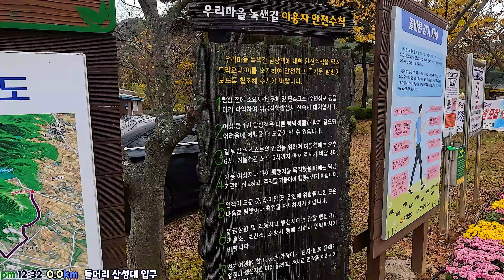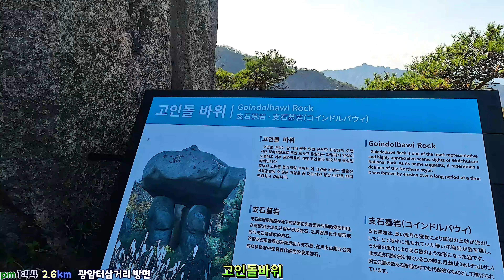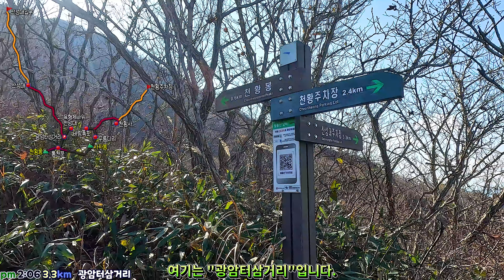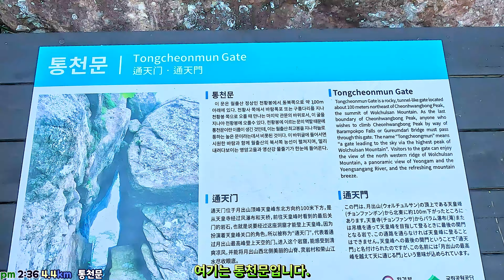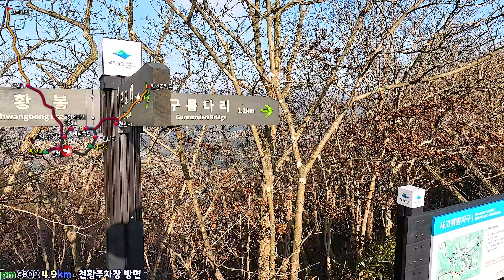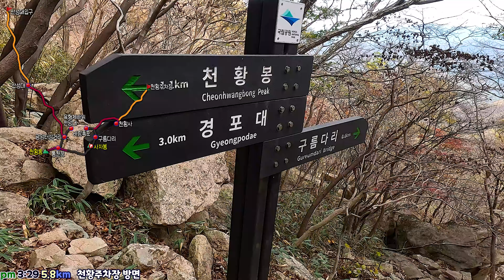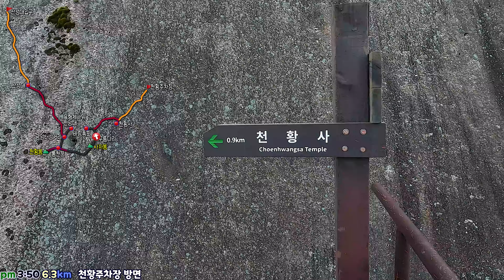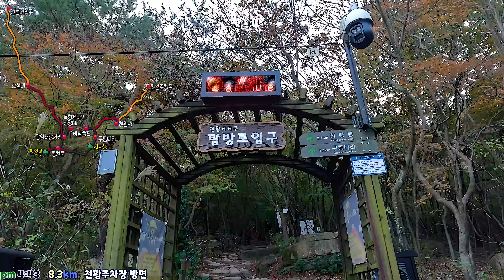2023.11.11 월출산, 산성대 코스, 구름다리 코스, 육형제바위, 천황사, 바람폭포, 단풍은 시작도 못하고 끝이에요. Korea Wolchul Mountain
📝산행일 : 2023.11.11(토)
⏩경로 : 산성대입구 ~ 고인돌바위 ~ 관암터삼거리 ~ 육형제바위 ~ 통천문 ~ 천황봉 ~ 구름다리 ~ 바람폭포 ~ 천황사 ~ 천황주차장

🕐총 8.8km  4시간 30분 소요
    난이도 : 중상급

👍추천지 : 모든 곳이 좋은 산

💕느낌 : 단풍은 지난 관악산과 마찬가지로 산에서는 전멸, 아래쪽은 거의 시작도 안한 상태임
초록에서 잠시 붉게변하면서 말라가고 있습니다. 단풍은 끝인 듯.

🎞최고 해상도로 시청 부탁드립니다. 틀린부분, 추가정보, 문의사항은 덧글로 남겨주세요.

바로가기
00:00 인트로, 전체소개
01:30 산성대 입구 ~
05:57 고인돌 바위 ~
09:43 광암터삼거리, 육형제바위전망대
11:53 구름다리 갈림길, 천황봉
14:46 사자봉가는 길, 사자봉
21:00 구름다리
23:04 바람폭포, 하산길
25:05 천황사
27:26 산행마무리

__________ 상세 정보 __________

⏩상세경로

🚩산성대입구 ~ 육형제바위 전망대
산성대 입구에서 20분정도만 오르면 조망이 멋지게 터지는 산이며, 그 이후부터는 모든 곳이 조망터입니다.
산행 난이도는 모든 코스가 어려움 또는 매우 어려움 코스입니다.
그만큼 경관이 뛰어난 산입니다.
중간에 경관이 처음으로 멋지다는 월출제일관 그리고 자연적으로 생긴 고인돌 바위를 볼 수 있습니다.
산성대는 특별한 표시가 없이 쉬기 좋은 바위로 되어 있는 곳입니다. 이정목에 매직으로 산성대라고 쓰여있습니다.
멋진 바위봉우리를 데크계단을 타고 안전하게 걸으면 광암터삼거리에 도착합니다.
여기서 잠시 200m만 가파르게 내려가면 육형제바위와 사자봉을 볼 수 있는 전망대에 도착을 합니다.
다시 가파르게 올라서 천황봉 방면으로 갑니다.

🚩통천문, 천황봉
관암터삼거리에서 몇백미터만 가면 통천문쪽가는 길과 구름다리 가는 갈림길이 나옵니다.
중간에 얼음이 얼어있어 가을철에 보는 빙벽들이 신기합니다.
하산은 구름다리길로 진행할 예정이고, 일단 천황봉방면으로 이동합니다.
곧 통천문이 나오고 가파르게 데크계단 내려갔다가 다시 오르면 천황봉이 나옵니다.
사람이 많아 적당히 구경하고 다시 하산을 시작합니다.

🚩사자봉, 구름다리
다시 갈림길로 돌아와서 구름다리 방면으로 이동을 합니다.
여기는 중간에 사자봉쪽 능선이 있어 봉우리를 3개를 위회하며 넘어야 해서 가장 힘든 코스입니다.
중간에 선바위 같은 것도 있고, 여기저기 샛길이 있는 걸로 봐서 험한 봉우리를 넘어 다니는 사람이 많은 것 같습니다.
여기 길은 가파른 너덜길에 오르내림이 많이 있어 매우 어려운 코스입니다.
육형제바위 전망대에서 바람폭포 방면으로 내려가는 길이 가파르지만 다시 오르는 코스가 없어 훨씬 나은 코스 같습니다.
하지만 이쪽으로 가면 최대 조망처인 구름다리를 보려면 다시 가파르게 300m계단을 올라야 합니다.
사자봉을 둘러가면서 보이는 바위 절경들, 역시 월출산 최고 조망터인 것 같습니다.
구름다리를 건너고 이번에는 바람폭포를 보러 가파르게 다시 내려갑니다.

🚩바람폭포, 천황사, 주차장
바람폭포를 가려면 구름다리에서 가파르게 300m를 내려오고 다시 200m를 가파르게 올라야 합니다.
물이 없이 빙벽이 만들어져 있을 줄 알았지만, 전날 비가와서 물이 생각보다 많이 흐르고 있습니다.
근처에 책바위를 구경하고 하산을 합니다.
계곡이 물이 풍부해서 다른 폭포도 만들어져 있습니다.
그리고 천황사를 가려면 다시 가파르게 100m를 올라야 합니다. 어렵지만 생각보다 금방 오릅니다.
천황사는 뒤에 사자봉을 배경으로 정말 멋진 곳에 자리 잡고 있었습니다. 규모는 생각보다 작은 건물 3개와 범종건물이 전부인 것 같습니다.
그리고 커다란 은행나무가 이제야 노랗게 물들기 시작했습니다.
이제부터는 거의 단풍나무길인데, 90프로는 아직도 초록색이면서 바로 빨갛게 변하면서 말라가고 있었습니다.
올해 단풍은 이렇게 마무리되는 것 같습니다.
곧 주차장에 도착하고 산행은 마무리 됩니다.

💕후기
우리나라의 거의 최남단의 산으로 혹시나 하는 마음에 단풍을 기대했지만, 지난주 관악산과 똑같은 상태를 보여주었습니다.
산안에는 단풍이 전멸한 상태이며, 아래쪽은 대부분이 시작도 안한 단풍이 정말 많으며, 별로 안예쁜 붉은 색으로 변하면서 말라가고 있었습니다.
하지만 월출산은 단풍을 빼더라도 거의 설악산급으로 멋진 산으로 모든 코스가 좋은 산입니다.
기존에 밤에만 걸어봤던 산성대 코스를 이곳 저곳 들러볼 수 있어서 너무 좋은 산행이었습니다.
육형제바위, 바람폭포, 구름다리, 천황사를 모두 들르기 위해서는 왕복하는 수고를 해야하는 것 같습니다.

기타정보
Track : Epic Music Collection 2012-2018
Composer : 눈솔